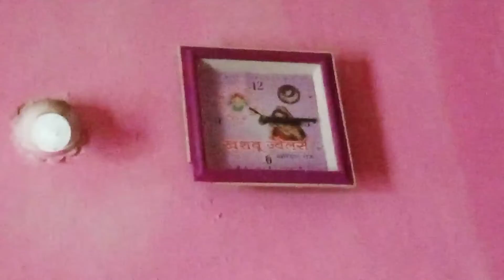ରଖ୍ୟାବନ୍ଧନ vlog 😭😭ଭୁକେ ପେଟ ଜଲି ଗଲାନ😭୩ ବାଜାଲା ନ😭